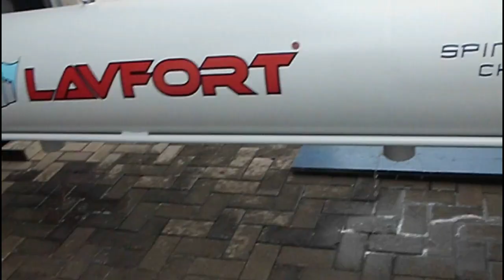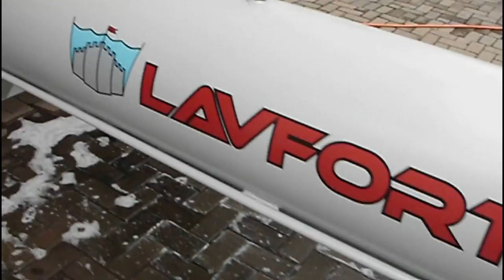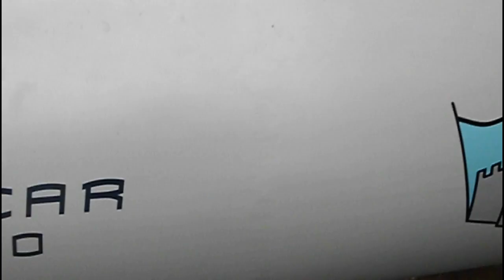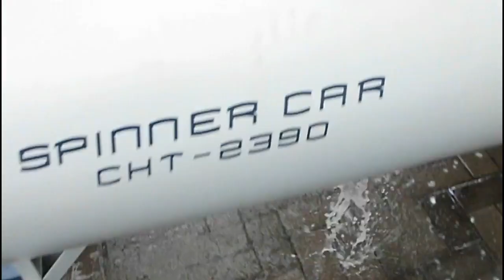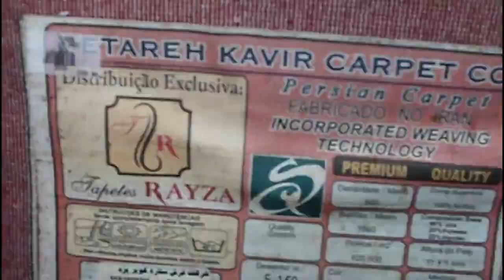Centrifuga para tapetes SPINNER CAR CHT 2390 - VIDEO 2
Novo modelo de centrifuga horizontal para tapetes da linha de centrifugas Lavfort.
A SPINNER CAR CHT 2390 é o modelo mais econômico, com suspensão simplificada sobre rodas e pneus, porém mantém a estrutura basica do modelo top de linha, a SPINNER QUEEN CHT 2290, como casco externo, cesto interno, mancais, porta, etc.
Ampla gama de opcionais.
Possui a vantagem de ser movel.
Exerce a mesma forca centrifuga de 310g que as demais centrifugas.
Tapete seco em 5 minutos!

PATENTE REQUERIDA.

Industria 100% brasileira